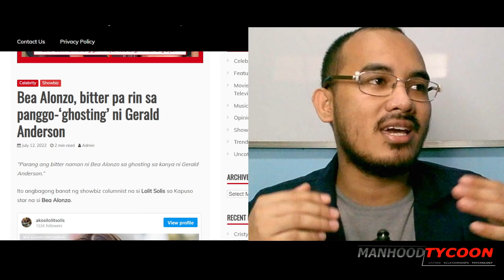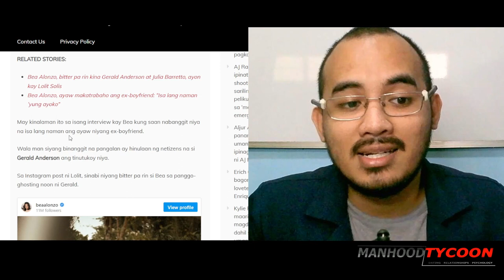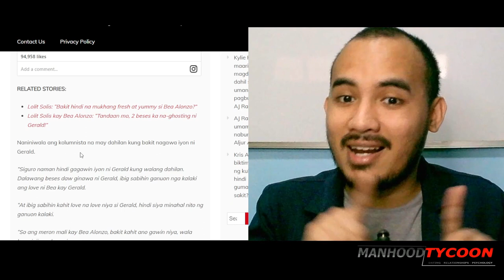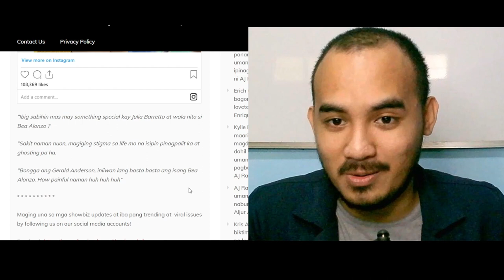Anong meron si Julia Barretto na wala si BEA ALONZO? | A Red Pill Lesson for Women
Bakit iniwan bigla sa ere ni Gerald Anderson si Bea Alonzo at pinagpalit nya ito kay Julia Barretto? Sa video na ito, I will explain kung ano.

[DATING REDPILL  CRASH COURSE]
This is a compilation of 37 Red Pill Secrets & TOPICS about women, dating, relationships & money FROM MANHOOD TYCOON YOUTUBE CHANNEL

A Beautiful Woman is The MOST INSECURE Woman On The Planet. Yet Most Men Are INTIMIDATED by her.

This course is for men who wanted to increase their Social Market Value. Being a TOP-SHELF GUY has never been this easy!

or

ALTERNATIVE PURCHASING METHOD (Via GCASH)

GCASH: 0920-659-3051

STEP 2: Type in "DATING REDPILL" on the Subject Line.
STEP 3: Pay via GCASH(7/ELEVEN KIOSK/BANK) (₱127 / $3)
STEP 4: Send a screenshot of your payment via GCASH on my email.
STEP 5: Once payment is received, I will send the LINK to you.

-Phil Rendado

11 BASIC THINGS YOU NEED TO KNOW ABOUT SA MGA BABAE

THIRD MATE CRASH COURSE/BRIDGE MANAGEMENT MANUAL

These are for DECK CADETS & DECK RATINGS who wanted to reach the DECK OFFICER RANK QUICKLY amidst a "pandemya". Be ahead of your colleagues!

or

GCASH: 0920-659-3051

STEP 2: Type in "THIRD MATE CRASH COURSE" / "BRIDGE MANAGEMENT MANUAL" (depends on your choice) on the Subject Line.

STEP 3: Pay via GCASH(7/ELEVEN KIOSK/BANK)
  3M CRASH COURSE (₱127/ $3)
  BMManual (₱597 /$12)